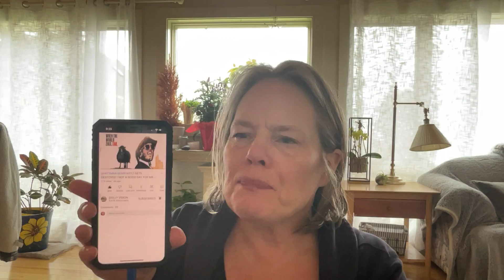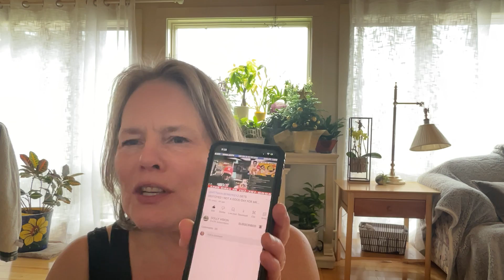1062 A DOLLYVISION Coffee Warm Up! Hello DOLLY! Love Your Opening Song in this episode!!